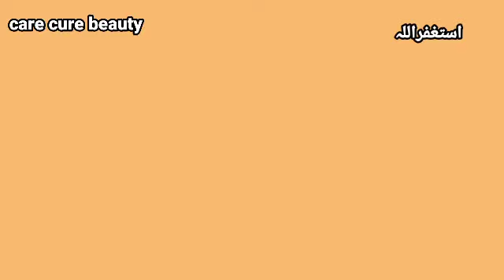Thyroid Problem In Women - Thyroid Treatment By Dr Shumaila Herbalist Berbaris Vulgaris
find out more about Thyroid problem in women - Thyroid treatment by Dr Shumaila Herbalist berbaris vulgaris you need to click: ??

This video is presenting "Thyroid problem in women - Thyroid treatment by Dr Shumaila Herbalist berbaris vulgaris" subject information but we   try to cover the following subjects:
-thyroids problem
-thyroid treatment in herbs
-thyroid easy treatment

Thyroid problem in women - Thyroid treatment by Dr Shumaila Herbalist berbaris vulgaris topic is showcased in lots of YT videos, yet we attempted to offer you the most effective information in a short and easy to understand video clip.
Did you attempt to look for Thyroid problem in women - Thyroid treatment by Dr Shumaila Herbalist berbaris vulgaris before?
Your search is over! You'll find every little thing about Thyroid problem in women - Thyroid treatment by Dr Shumaila Herbalist berbaris vulgaris as well as thyroids problem

Can't watch the video? Video creators have actually selected to make the content readily available just to specific regions .
YT may block specific material to comply with regional laws.
 Cool? So if you were awaiting the perfect time to seize this chance, the time is now. Click the ling above Today!

I hope this video worked and I helped you decide. For the very best deals examine out the link above.
Thyroid treatment - sumbal booti  ke fayde - care cure beauty - berbaris vulgaris - care cure beauty

hyperthyroidism, thyroid cancer, thyroid

"Keyword"
"thyroid treatment food"
"thyroid symptoms and cure"
"thyroid symptoms in female"
"causes of thyroid in female"
"what are early warning signs of thyroid problems"
"hyperthyroidism treatment"
"thyroid symptoms"
"thyroid symptoms in men"
"Keyword"
"thyroid treatment food"
"thyroid treatment options"
"thyroid treatment for cats"
"thyroid treatment uk"
"thyroid treatment medicine"
"thyroid treatment in ayurveda patanjali"
"thyroid treatment doctor"
"thyroid treatment in marathi"
"thyroid treatment for child"
"overactive thyroid treatment"
"underactive thyroid treatment"
"enlarged thyroid treatment"
"low thyroid treatment"
"hyperactive thyroid treatment"
"colloid cyst thyroid treatment"
"nodules on thyroid treatment"
"papillary carcinoma thyroid treatment"
"hair loss thyroid treatment"
"cancer thyroid treatment"
"thyroid cancer treatment"
"thyroiditis treatment"
"thyroid storm treatment"
"thyroid nodules treatment"
"thyroid nodule treatment without surgery"
"thyroid eye disease treatment"
"thyroid gland treatment"
"thyroid eye disease natural treatment"
"thyroid hair loss treatment"
"thyroid irregular periods treatment"